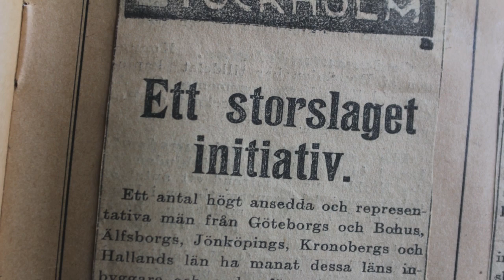A Century With Skogssällskapet